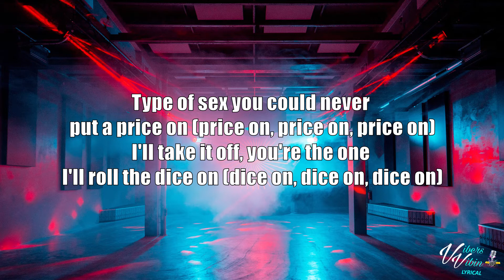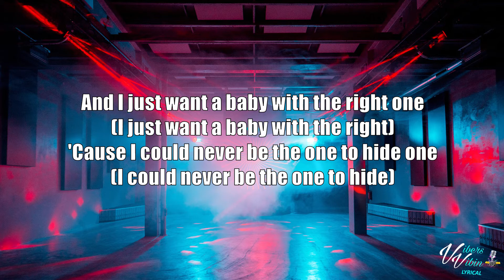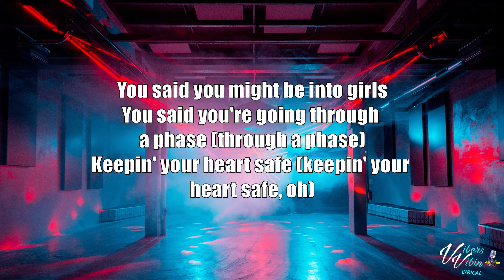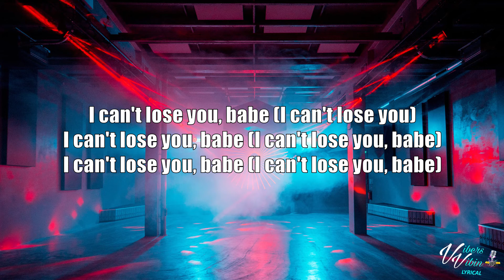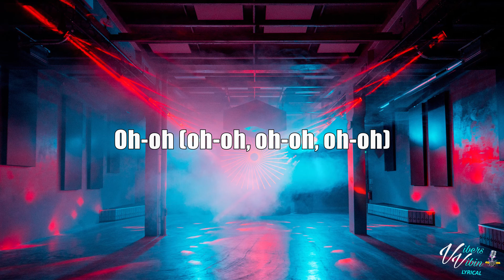Gesaffelstein & The Weeknd - Lost in the Fire (Lyrics)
🔥 Thanks for all the new subs & Likes

Stay cool out there times are hard we got you.

Gesaffelstein & The Weeknd hit VibersVibin with lost in the fire enjoy Vibers.

Support Gesaffelstein & The Weeknd below

VibersVibin